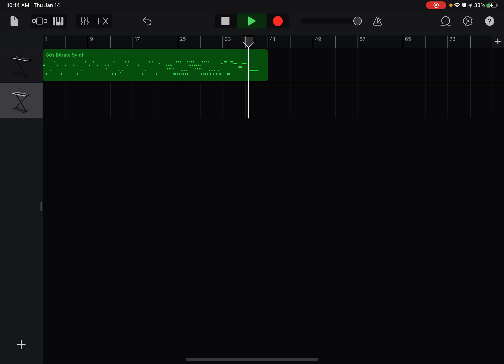Guess which song I made sound sad...